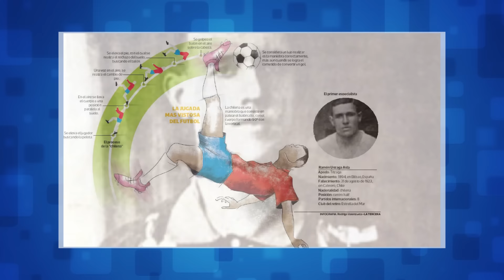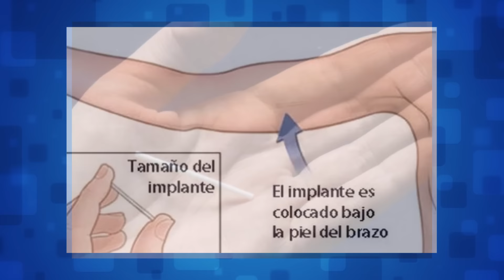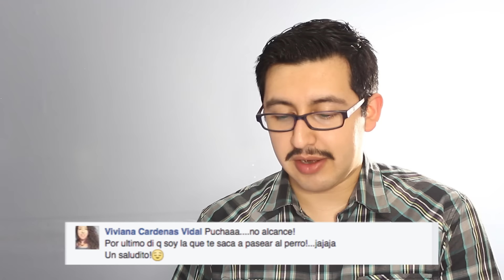5 APORTES DE CHILENOS AL MUNDO #1 - CHILENITO TV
En este video hablaremos de 5 aportes de chilenos al mundo en diversos ámbitos.

Chilenito TV Es es un canal de vlogs de un chileno que vive en México. Acá vas a encontrar, Noticias curiosas en la sección "¿Cómo pasó esta weá?", podrás aprender chileno con el "Diccionario del Chilenito", Entretenerte y ver cosas que comparto de mi vida en "Chilenito TV Random", probar conocimientos con las Trivias y no pueden faltar los VLOGS de opinión sobre muchos temas.